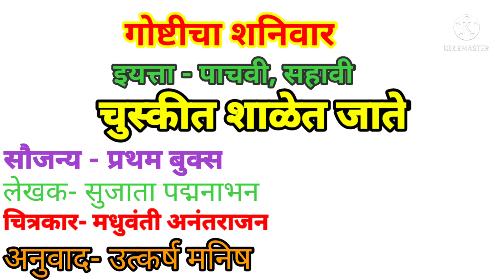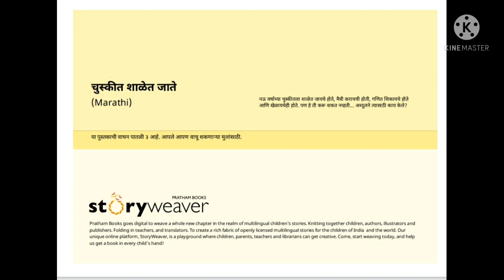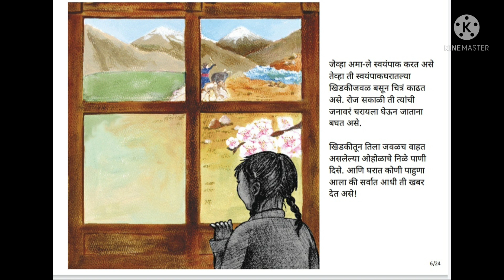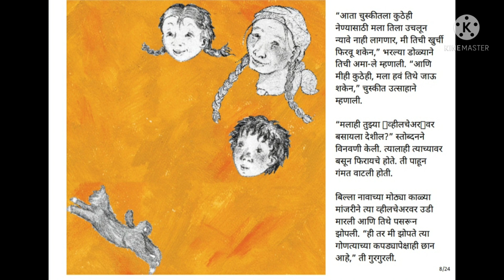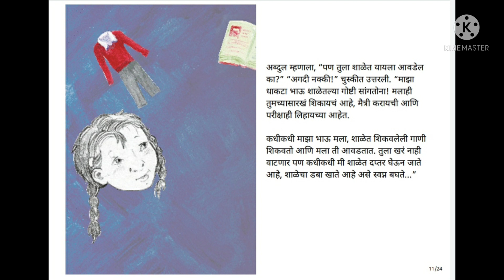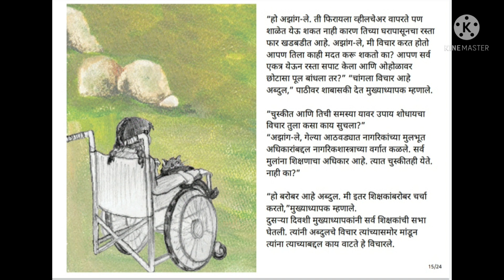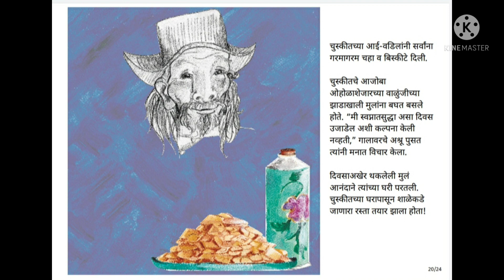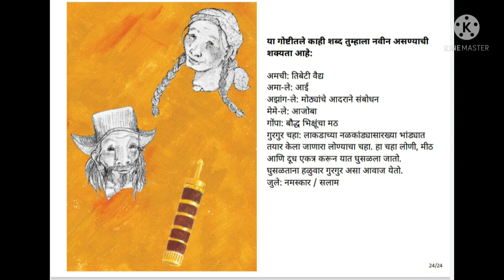गोष्टीचा शनिवार इ-पाचवी, सहावी। चुस्कीत शाळेत जाते। गोष्टीचा शनिवार। गोष्टीचा शनिवार उपक्रम